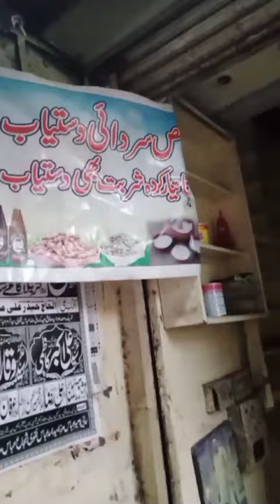famous surdai in old Lahore